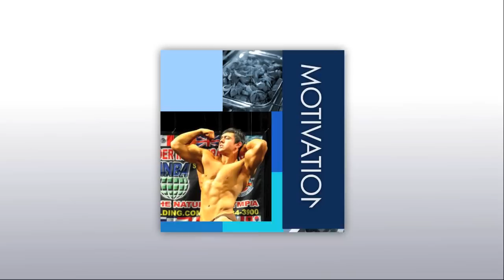SHREDDED RIPPED MUSCLE - 4 weeks out